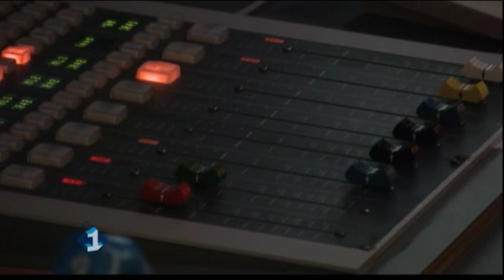UFO's bestaan|Labyrint radio, 31 maart 2013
UFO's bestaan gewoon. Dat is de stelling die ingenieur Coen Vermeeren inneemt in zijn nieuwe boek dat dezelfde titel draagt. Hij is bij ons in de studio om te spreken over hoe serieus zijn stellingname is.